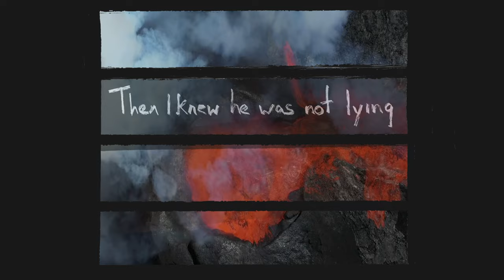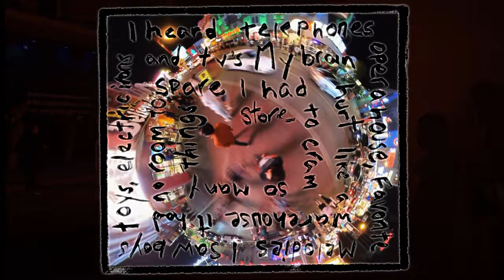Cowboy Junkies "Five Years" Official Video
"Five Years" is from the album Songs of the Recollection which is released on March 25, 2022.

Video created by Peter Timmins

Musicians
Margo Timmins (vocals)
Michael Timmins (guitar)
Peter Timmins (drums)
Alan Anton (bass and keyboards)
Jeff Bird (electric mandolin)

Produced, recorded and mixed by Michael Timmins
Mastered by Peter J Moore.

Lyrics
Pushing through the market square
So many mothers sighing (sighing)
News had just come over
We had five years left to cry in (cry in)
News guy wept and told us
Earth was really dying (dying)
Cried so much his face was wet
Then I knew he was not lying (lying)

I heard telephones, opera house, favorite melodies
I saw boys, toys, electric irons and TV's
My brain hurt like a warehouse, it had no room to spare
I had to cram so many things to store everything in there
And all the fat, skinny people
And all the tall, short people
And all the nobody people
And all the somebody people
I never thought I'd need so many people

A girl my age went off her head
Hit some tiny children
If the Black hadn't have pulled her off
I think she would have killed them
A soldier with a broken arm
Fixed his stare to the wheels of a Cadillac
A cop knelt and kissed the feet of a priest
And a queer threw up at the sight of that
I think I saw you in an ice-cream parlor
Drinking milk shakes cold and long
Smiling and waving and looking so fine
Don't think you knew you were in this song
And it was cold and it rained, so I felt like an actor
And I thought of Ma and I wanted to get back there
Your face, your race, the way that you talk
I kiss you, you're beautiful, I want you to walk

We've got five years, stuck on my eyes
Five years, what a surprise
We've got five years, my brain hurts a lot
Five years, that's all we've got

We've got five years, what a surprise
Five years, stuck on my eyes

Five years
Five years
Five years
Five years